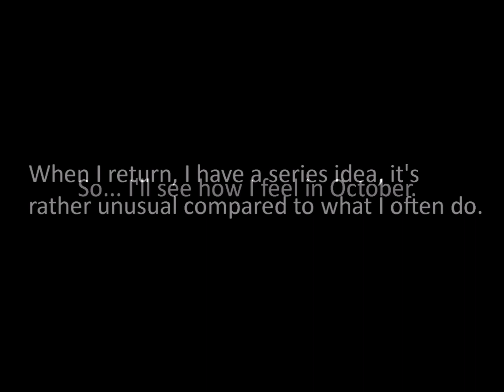I Need a Break